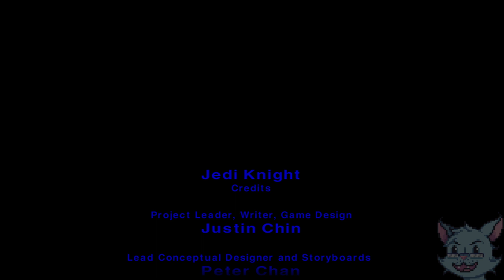Dilly Streams Star Wars: Jedi Knight - Dark Forces II 06JAN2021 S2